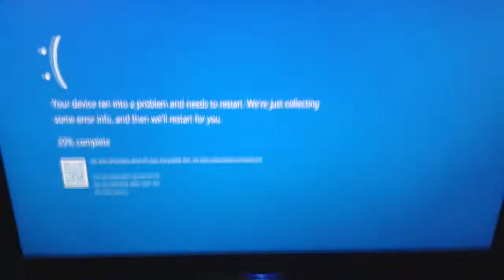(YTPMV) My Video Scan #48